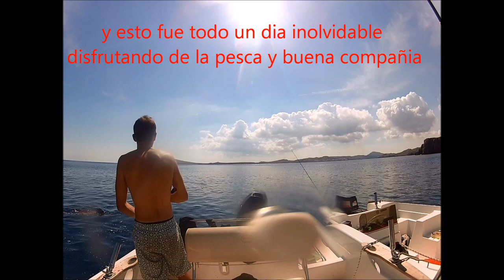ROCKFISHING LLAMPUGAS pesca y suelta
Jornada de pesca con el Menorca Fishing Team donde podimos disfrutar de numerosas capturas una 50 aprocximadamente y darles suelta , llampugas pescadas a rockfishing